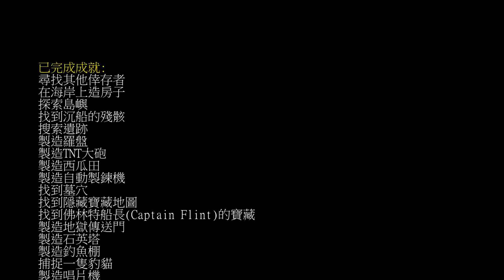[翔麟]※Minecraft※當個創世神※極限生存_征服者#18 來造房子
大家好~我是翔麟

遊戲版本:1.7.10
資源包:Soartex fanver

這是張荒島型生存地圖，有很多秘密等待玩家發現。

成就有:
1.尋找其他倖存者
2.在海岸上造房子
3.發現島嶼
4.找到沉船的殘骸
5.搜索遺跡
6.製造羅盤
7.製造TNT大砲
8.製造西瓜田
9.製造自動製鍊機
10.找到被埋葬的房間
11.找到隱藏寶藏地圖
12.找到佛林特船長(Captain Flint)的寶藏
13.製造地獄傳送門
14.製造石英塔
15.修復燈塔
16.製造釣魚棚
17.捕捉一隻豹貓
18.得到5張J. Carlos的畫
19.製造唱片機
20.找到所有的唱片
21.製造一個隱藏的活塞門
22.製造火藥球
23.製造弓箭標靶
24.製造地下小麥田
25.拯救邪惡的牛
26.重建廢墟
27.造一艘船
28.幫倖存者們建造旅館
29.找到初始馬鈴薯